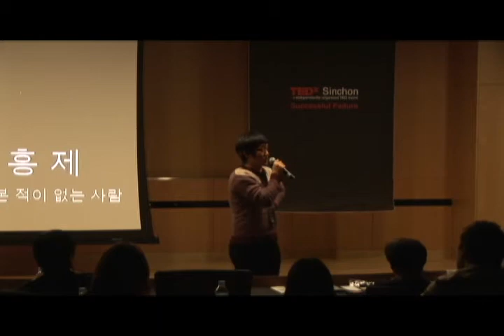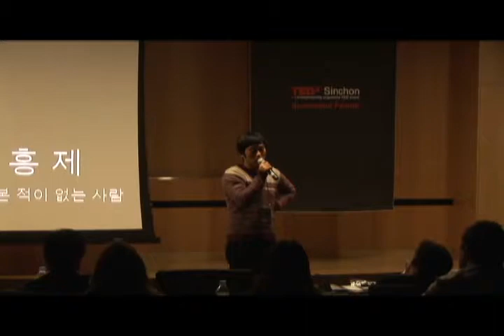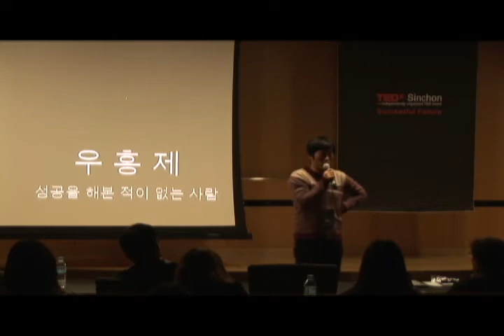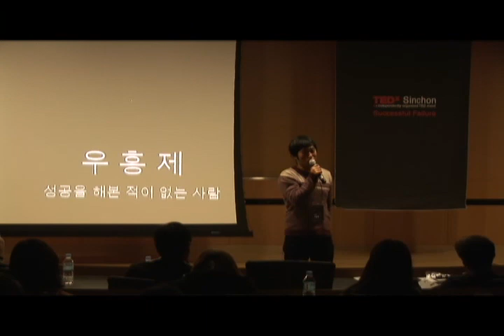TEDxSinchon - Woo, Heungje - A Person Who Has Never Experienced Success.mp4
A GreemZip art dealer, Heung Jae Woo was an average office worker after graduating from college. As a lover of paintings, he conceived the idea of selling works of art in a small store tucked in the corner of the streets as opposed to posh art galleries and exhibitions. In August 2005, he put his idea into action by setting up a place called "One House One Picture " with his friends. Soon after, he established a number of new programs, from the "Art Financing Association " in which 1,000 Won is collected every day to purchase artwork to "Morning " in which GreemZip's works of art are placed on display. In April 2009, he launched another program called "Enough Salon," which serves as a marketplace where people can freely sell or exhibit their artwork. Despite being short of money in the early years of GreemZip, he found joy in his new job that he could not find in his previous job as an office worker. He emphasizes the importance of taking the road not taken, namely taking a break from the monotony of everyday life and gaining diverse, seemingly unnecessary experiences. Even with Greemzip drawing significant media attention, he is constantly thinking of ways to publicize the arts.

In the spirit of ideas worth spreading, TED has created a program called TEDx. TEDx is a program of local, self-organized events that bring people together to share a TED-like experience. Our event is called TEDxSinchon, where x = independently organized TED event. At our TEDxSinchon event, TEDTalks video and live speakers will combine to spark deep discussion and connection in a small group. The TED Conference provides general guidance for the TEDx program, but individual TEDx events, including ours, are self-organized.